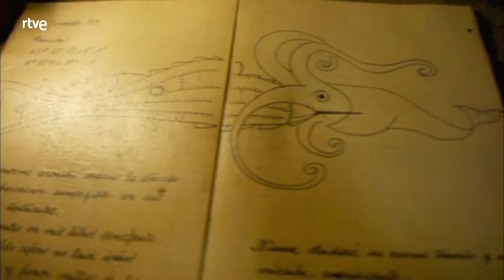Un país para comérselo - Asturias. Azul y verde | RTVE Cocina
Ana comienza su viaje en el occidente de Asturias, un lugar de tradición y leyenda. Muchas de las historias populares de esta tierra tienen como motivo el mar y los tesoros que esconde. Ana se sumerge en las frías aguas del Cantábrico para visitar uno de los pecios encallados en sus fondos. El verdadero tesoro que esconden estas aguas es gastronómico, como puede comprobar Ana en su visita a una granja de ostras cerca de Castropol. Después emprende camino hacia Taramundi, tierra de seres fantásticos como xanas y trasgos, y de otros muy reales, como la vaca autóctona de Asturias, una raza muy apreciada por su exquisita carne.